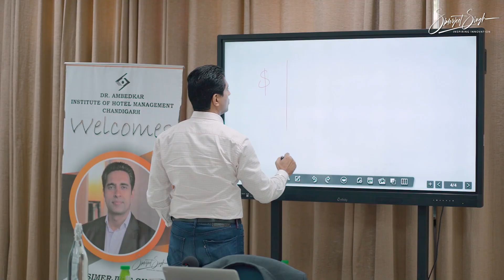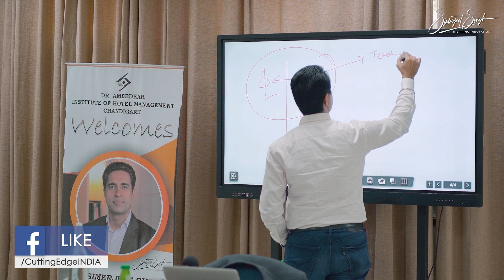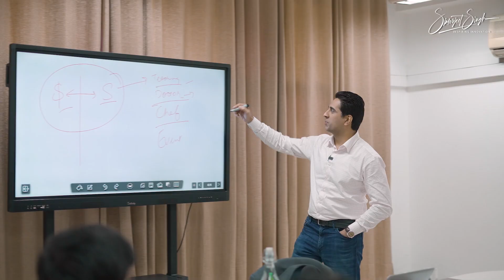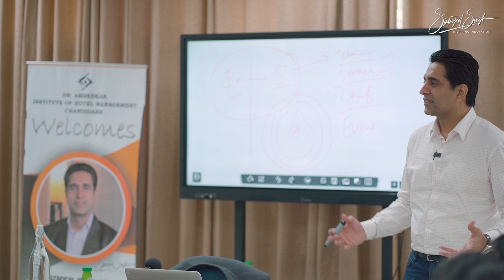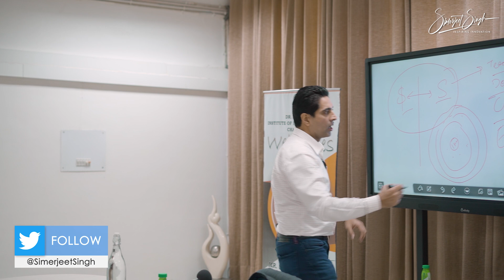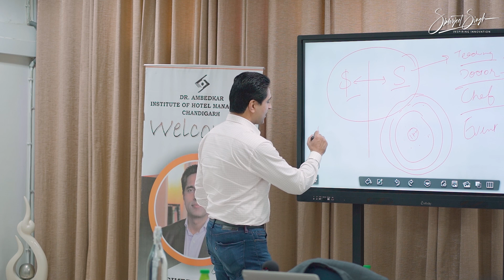Feeling Unfulfilled? Watch Simerjeet Singh's Insights on Learning Happiness & Growth Mindset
In today's fast-paced world, finding true fulfillment in both life and work can seem like a daunting task. Yet, Simerjeet Singh's insightful discourse sheds light on this very subject, offering hope and practical advice for those seeking a deeper sense of satisfaction. Through his engaging video, Singh explores the essence of living a fulfilled life, emphasizing the importance of gratitude, the beauty of embracing every day with a growth mindset, and the courage required to chase after what truly brings us joy and meaning.

**Discovering Fulfillment in Life and Work: A Guide by Simerjeet Singh**

Singh eloquently addresses the pursuit of fulfillment, inviting viewers to reflect on their own paths and the choices that lead to genuine happiness. He argues that fulfillment isn't just about the highs of success but also about finding value and purpose in the routine, the challenges, and even in the moments of stillness and introspection.

- **Gratitude as the Foundation**: Singh highlights the transformative power of gratitude in recognizing the gift of life itself. This perspective encourages a heartfelt appreciation for both the opportunities and obstacles we encounter, fostering a mindset that embraces life's full spectrum.

- **The Growth Mindset in Action**: At the core of Singh's message is the advocacy for a growth mindset—a belief in the potential for personal evolution and the willingness to learn from every situation. He inspires viewers to view life as a continuous journey of development, where the goal is not just to achieve but to expand one's horizons and capabilities.

- **Taking Risks and Seeking Meaning**: The courage to take risks and step out of one's comfort zone is another crucial theme. Singh underscores the importance of pursuing passions and interests that resonate on a deeper level, suggesting that fulfillment often lies in the paths less traveled.

- **Finding Joy in Every Day**: Singh's approach is not just about grand achievements but also about finding joy and purpose in the day-to-day. He invites his audience to cultivate a mindful appreciation for the present moment and to seek out those small, everyday actions that contribute to a larger sense of accomplishment and happiness.

This video serves as a comprehensive guide for anyone looking to infuse their life and career with a sense of fulfillment.

About Simerjeet Singh: Singh is a dynamic and insightful speaker on the growth mindset, known for his ability to inspire and motivate audiences across the globe. With over a decade of experience speaking to multinational corporations, educational institutions, and professional organizations, Singh brings a wealth of knowledge and practical strategies to his talks. His approach is deeply rooted in the belief that a growth mindset—the understanding that abilities and intelligence can be developed through dedication and hard work—is key to overcoming obstacles and achieving success.

Singh's engaging keynotes and workshops are filled with real-life examples, cutting-edge research, and interactive exercises that encourage participants to shift from a fixed to a growth mindset. He addresses how this pivotal mindset affects all areas of personal and professional life, from learning and resilience to innovation and leadership. Singh's mission is to equip his audience with the tools they need to embrace challenges, learn from criticism, and persist in the face of setbacks.

As a motivational speaker, Simerjeet has a unique ability to connect with his audience, drawing on his own journey of transformation from a hospitality professional to an internationally acclaimed keynote speaker. His message is clear: embracing a growth mindset is not just about personal achievement but about fostering environments where curiosity, lifelong learning, and continuous improvement are valued and encouraged.

Through his work, Simarjeet Singh has become a beacon for those looking to foster a culture of growth and development, both in themselves and in their organizations. His speeches are a testament to the power of believing in oneself and the endless possibilities that come with a growth mindset.